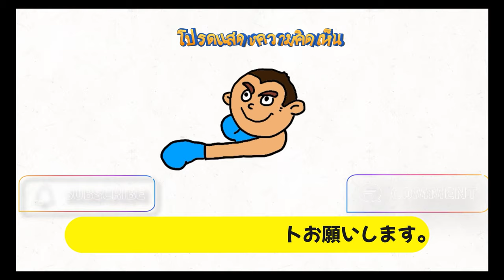MMAでのローキックの使い方。ランバーソムデートの代名詞ローキック!mma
RIZIN、ONE championshipでムエタイを見る前にランバーソムデートのムエタイテクニックを学ぼう。
ソムデートさんにローキックのコツを色々教えてもらいました。
蹴り方
どこで蹴るのか？
どこを蹴るのか？
練習の仕方
狙うタイミング
総合格闘技（MMA)での使い方
など

フック、アッパーをブロック、避けて、反撃！MMAに使えるディフェンスも！パンチのディフェンス その2。

ムエタイの学校シリーズ　The school of Muay Thai  Series

MMAでのローキックの使い方。ランバーソムデートの代名詞ローキック

▶️タイのムエタイジムの様子を日本語で見れるのはこのチャンネルだけ！
▶️パタヤ生まれパタヤ育ちのランバーソムデート
日本に住み、修斗のチャンピオンまで上り詰めました。
10年住んだ日本を離れ、2015年パタヤでムエタイジムをスタート。
パタヤでの生活をyoutubeでお届けします。

Rambaa Somdet M16 was born and raised in Pattaya.
He lived in Japan and became a Shooto champion(MMA).
After living in Japan for 10 years, he started a Muay Thai gym in Pattaya in 2015.
We will deliver life in Pattaya on youtube.

แรมบ้า สมเดช เอ็ม16 เกิดและเติบโตที่พัทยา
ฉันอาศัยอยู่ในญี่ปุ่นและได้เป็นแชมป์ MMA
หลังจากอาศัยอยู่ในญี่ปุ่นเป็นเวลา 10 ปี เขาเริ่มยิมมวยไทยที่พัทยาในปี 2558
เราจะส่งมอบชีวิตในพัทยาบน youtube